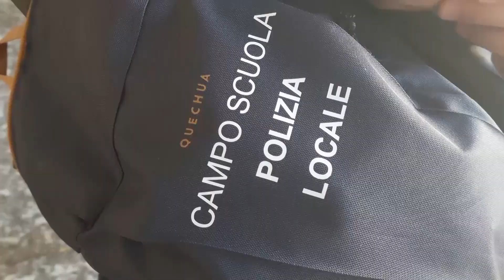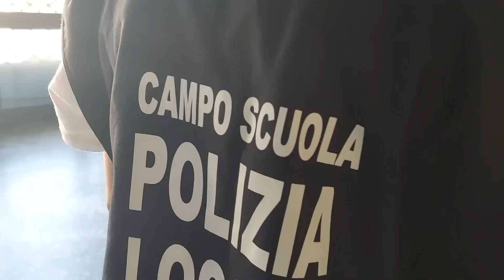Sassari. Si è concluso il Campo Scuola della Polizia Locale. Positivo il bilancio 08 07 23